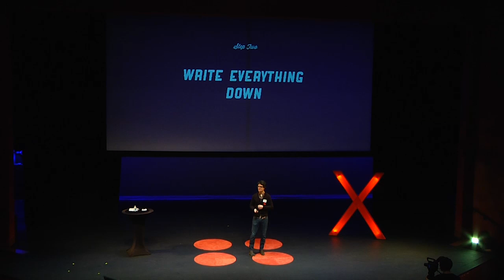How to make a poster: Nick Wilson at TEDxColumbiaSC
The Half and Half is a design and printmaking studio located in Columbia, SC. Their work is as passive, yet aggressive as their dynamic. A discordant, nevertheless familiar arrangement leaves the viewer with the sense of a profound tensile strength; ferocious, like a hungover lion...The female one, they are actually the hunters, which is surprising...At least to this reviewer. I mean, they have no mane, you know?